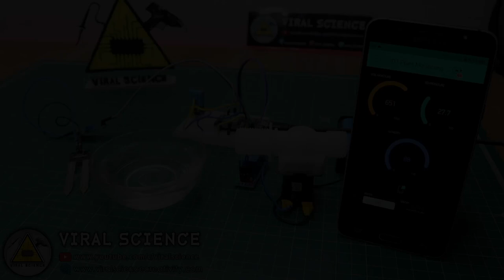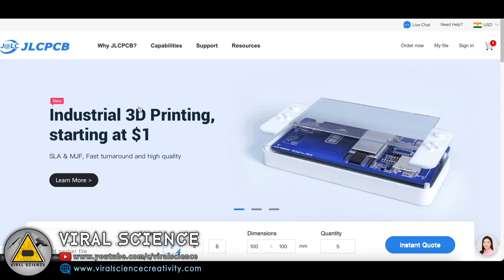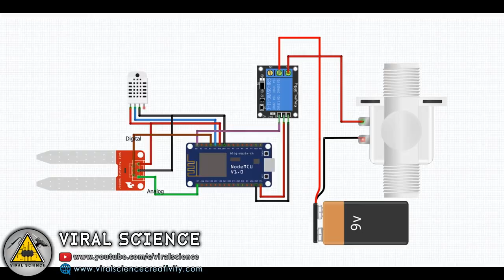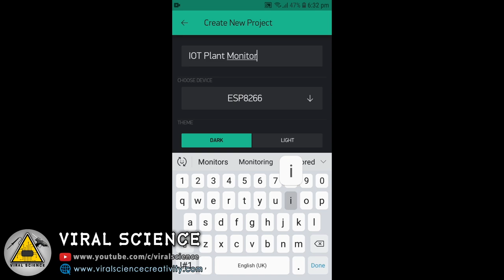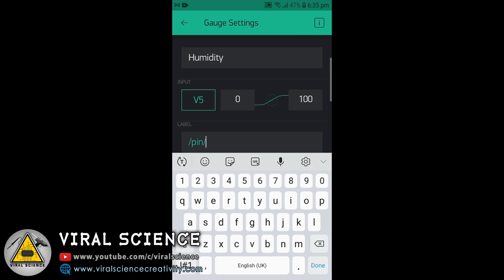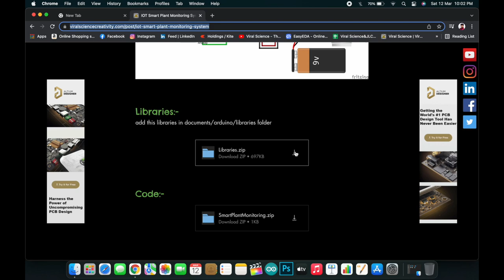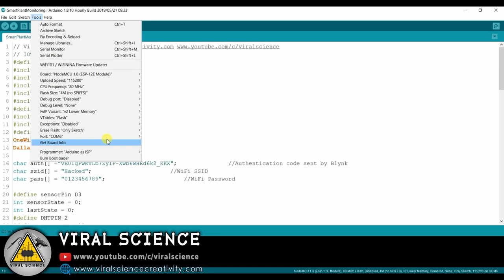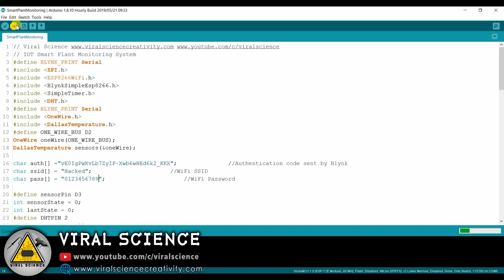[IN HINDI] IOT Smart Plant Monitoring System | Smart Irrigation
Hey friends in this video I will show you how to make IOT Smart Plant Monitoring System with Nodemcu ESP8266 Board

VIRAL SCIENCE ©